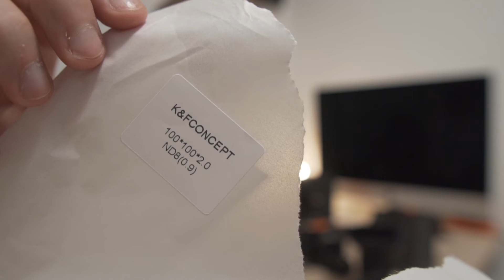Filtros ND CUADRADOS | kit K&F Concept System Pro UNBOXING!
K&F Concept nos presenta una solución magnífica con su porta filtros para llevar en un estuche todos nuestros filtros nd y también polarizador CPL circular. Rápido de montarv y cómodo.
Enlace Kit de filtros
Como siempre DISFRUTAD DEL VIDEO ;)